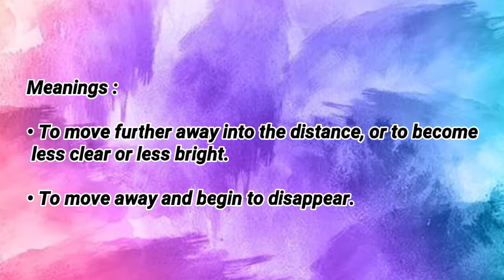Today's word - Recede